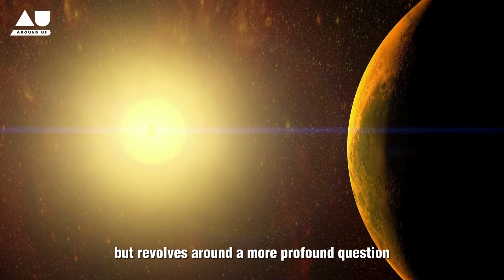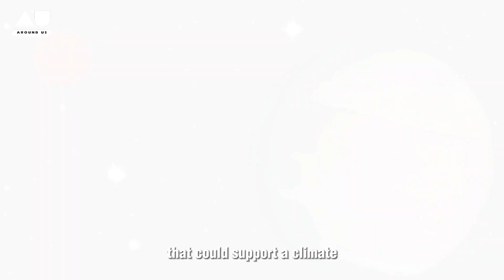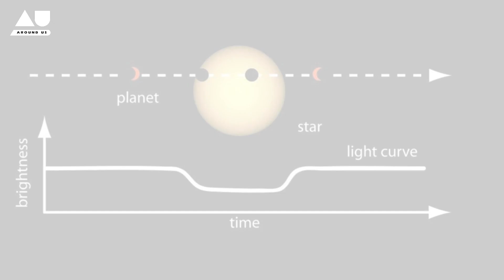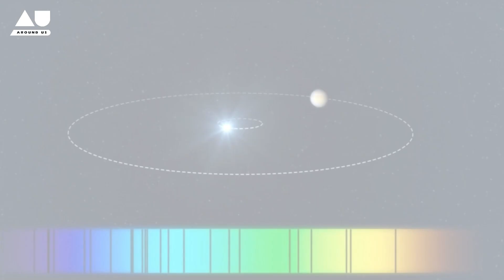NASA Discovers Super-Earth Capable of Supporting Life | Around Us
Join us on a captivating journey across the cosmos as we delve into the exciting discovery of TOI 715b, an exoplanet that could potentially harbor life! 🚀✨ In this episode of "Around Us," we explore the groundbreaking methods astronomers use to find exoplanets and the pivotal role of the James Webb Space Telescope in peering into the atmospheres of these distant worlds. From the depths of space to the cutting-edge technology bringing the universe closer to us, learn about the significance of these discoveries and what they mean for the future of extraterrestrial exploration. Are we on the verge of finding a second Earth?